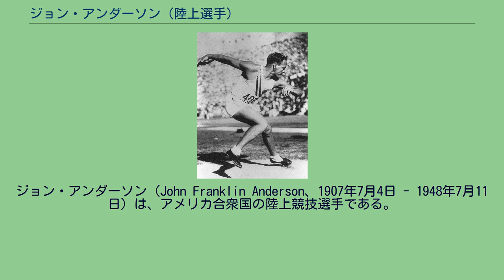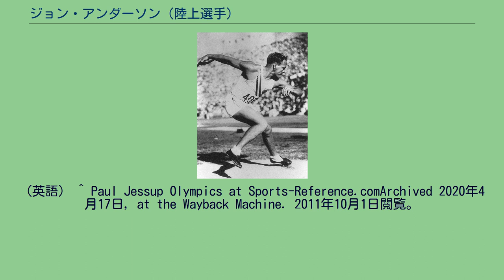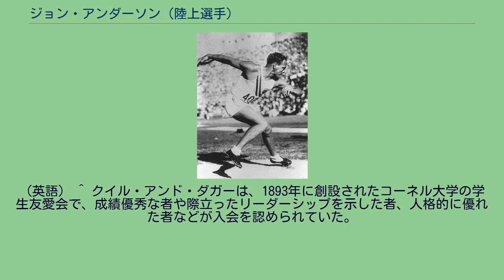ジョン・アンダーソン (陸上選手)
ジョン・アンダーソン（John Franklin Anderson、1907年7月4日 - 1948年7月11日）は、アメリカ合衆国の陸上競技選手である。
彼は、1932年に開催されたロサンゼルスオリンピックの男子円盤投で金メダルを獲得した。
アンダーソンは、1928年アムステルダムオリンピックと1932年のロサンゼルスオリンピックの2回連続で男子円盤投のアメリカ合衆国代表として出場している。
19の国から34人の選手が出場したアムステルダムオリンピックでは、予選を通過したものの決勝で5位に終わり、メダルには手が届かなかった。
ロサンゼルスオリンピックの男子円盤投は、11の国から18人の選手が出場して予選なしの決勝のみで実施された。
アンダーソンは、当時の世界記録（51メートル73センチ）を保持していたポール・ジェサップを破ってオリンピックアメリカ合衆国代表最終選考会で1位となった。
参加選手中最高の記録を持っていたジェサップは、オリンピックで本来の力を発揮できず45メートル25センチの記録で8位に終わった。
アンダーソンは6回の試技中の2回目でトップに立ち、4回目の試技で当時のオリンピック記録を更新する49メートル49センチの投てきに成功して金メダルを獲得した。
その後、1933年のAAU主催競技会で優勝し、1936年6月に実施されたベルリンオリンピックのアメリカ合衆国東部地区代表選考会では生涯最高となる50メートル62センチの記録を出したが、オリンピックアメリカ合衆国代表の座を勝ち取ることはできなかった。
彼は砲丸投にも取り組み、1929年に開催されたIC4A（en:IC4A）の室内競技会で優勝している。
コーネル大学在学中、アンダーソンは陸上競技の他にフットボールでも活躍し、陸上競技チームの主将と学生評議会の会長を最上級生時に務めた。
また、「クイル・アンド・ダガー」（en:Quill and Dagger）の会員にも選ばれていた。
後にアメリカ合衆国海軍に入隊し、海軍少佐に昇進した。
1948年、アラスカ州で脳内出血のために41歳で死去した。
コーネル大学はアンダーソンの功績を称え、1978年に彼をコーネル大学の殿堂入りさせている。
^ アムステルダムオリンピックでの男子円盤投決勝は、予選上位6選手のみが出場の資格を得ている。
^ Athletics at the 1928 Amsterdam Summer Games:Men's Discus Throw Qualifying RoundArchived 2020年4月17日, at the Wayback Machine. 2011年10月1日閲覧。
（英語） ^ Athletics at the 1928 Amsterdam Summer Games:Men's Discus Throw Final RoundArchived 2020年4月17日, at the Wayback Machine. 2011年10月1日閲覧。
（英語） ^ Paul Jessup Olympics at Sports-Reference.comArchived 2020年4月17日, at the Wayback Machine. 2011年10月1日閲覧。
（英語） ^ a b c Athletics at the 1932 Los Angeles Summer Games:Men's Discus ThrowArchived 2020年4月17日, at the Wayback Machine. 2011年10月1日閲覧。
（英語） ^ クイル・アンド・ダガーは、1893年に創設されたコーネル大学の学生友愛会で、成績優秀な者や際立ったリーダーシップを示した者、人格的に優れた者などが入会を認められていた。
^ Cornell University Hall of Fame 2011年10月1日閲覧。
（英語）